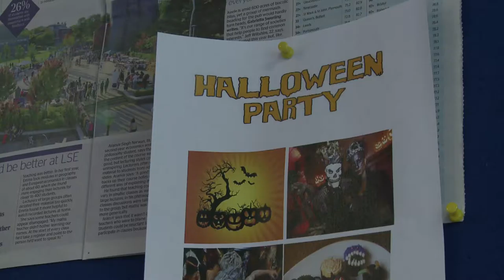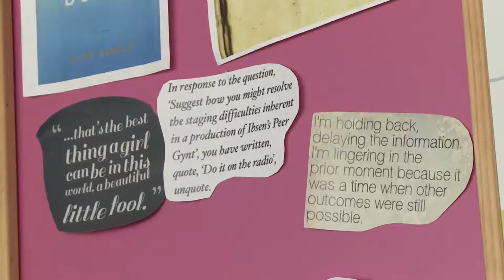A level video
Promoting A-levels at Highbury College. If you want to study A-levels or are unsure about what to do after school or want to learn more then check out Highbury college. They have a great reputations and facilities.

This is my first video. I have styled a Green Bomber Jacket. This is based off my own personal style and how I would wear this. I have kept it simple by wearing all black letting the bomber jacket stand out. I hope you enjoy the video. Social Media is linked below.

Where from :
Bomber Jacket and Top from H&M
Grey Hoodie from Primark
Doc Martens from Doc Martens outlet
Brown Bag- Unknown